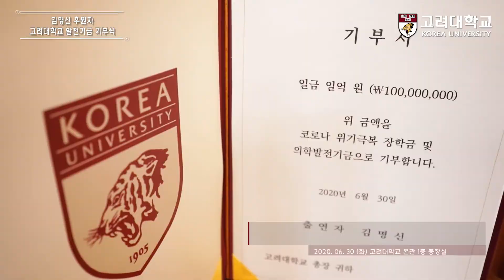[고려대학교 Korea University] [고려대학교] 김명신 후원자 고려대학교 발전기금 기부식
김명신 후원자 고려대학교 발전기금 기부식

장소: 고려대학교 본관 1층

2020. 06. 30